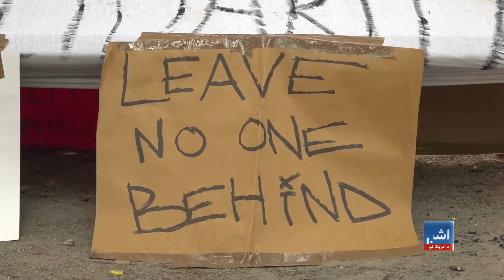جرمني ته د افغان کډوالو جوپه او د هیواد په ټاکنو یې اغیز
شپږ کاله دمخه څه د پاسه یو میلیون کډوال د مدیترانې او اروپا له لارې جرمني ته راغلي‌ و.  په دې کډوالو کې ډېر یې د سوریې له کورنۍ جګړې څخه تښتیدلي وو.

دا ځل په زرګونو افغان کډوال د طالبانو له واکمنیدو وروسته په داسې وخت کې جرمني ته ځي چې د دې میاشتې په اخر کې پکې ټاکنې هم ښایي ترسره شي.